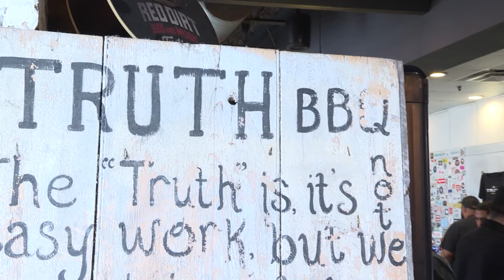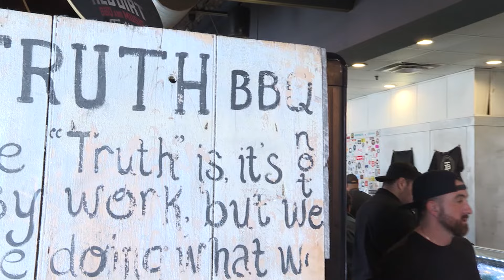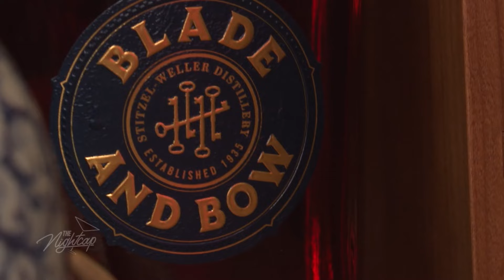Rodeo Ready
It's that time of the year again, the Rodeo Season! We're excited to share with you some tips on how to prepare yourself for all the honky tonks and great BBQs that come with the rodeo. We'll guide you on how to get the best eats and drinks this season, and we'll even dress up Carolina in the latest rodeo fashions. Get ready to have some fun!